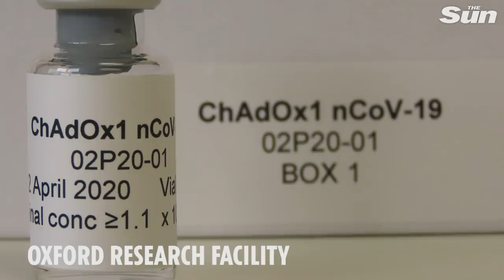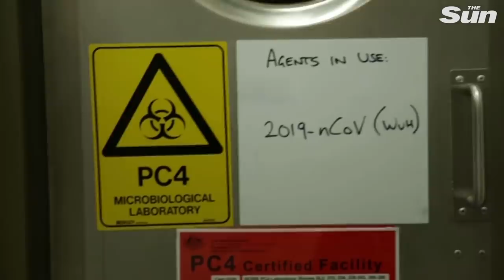How the UK is leading world efforts to find COVID-19 vaccine & when we can expect one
Matt Hancock announced yesterday that Britain is leading the research efforts to find a vaccine for COVID-19.

Professor Sarah Gilbert, who is leading the Oxford trials, says she is 80% confident that her vaccine will be ready by September. Her team has also set a target of delivering one million doses of the vaccine by that month. The vaccine work began in January and is being developed by clinical research teams at the University of Oxford’s Jenner Institute.

Other research for a vaccine in the UK is also being conducted by Imperial College London and the University of Southampton. Imperial College has asked for healthy volunteers aged between 18 and 55 to take part in vaccine trials, paying up to £625 for participants to take part.  Researchers at the University of Southampton will lead a study with 510 healthy volunteers aged from 18 to 55.

However, Professor Saul Faust, who is helping to lead work to find a vaccine at the University of Southampton warned: "There are not currently any licensed vaccines or specific treatments for COVID-19.
"But vaccines are the most effective way of controlling outbreaks and the international community has stepped up efforts towards developing one."